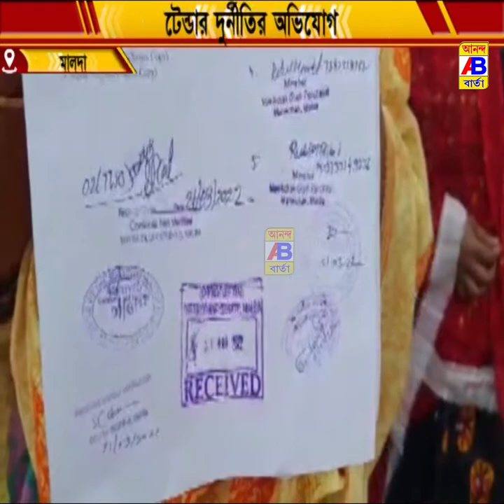টেন্ডার দুর্নীতির অভিযোগ